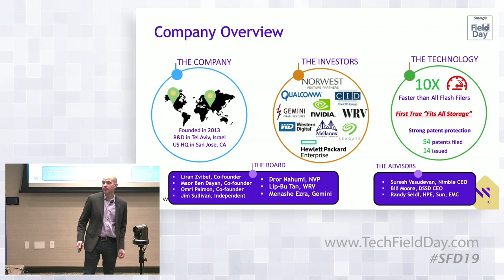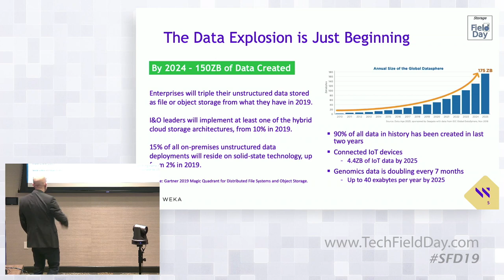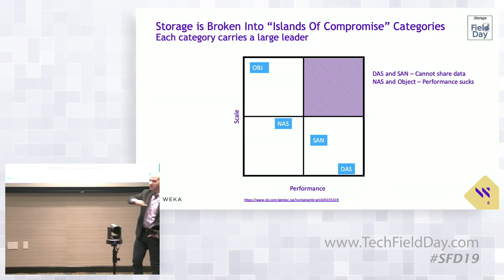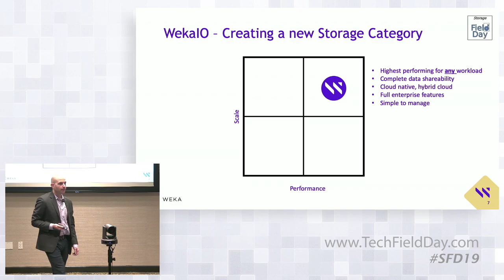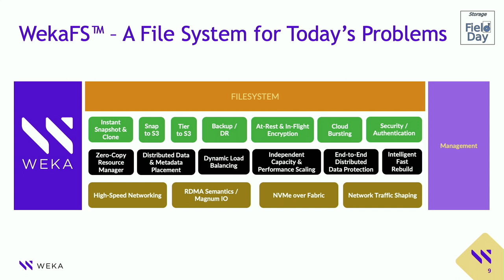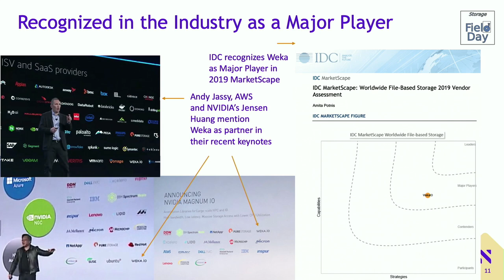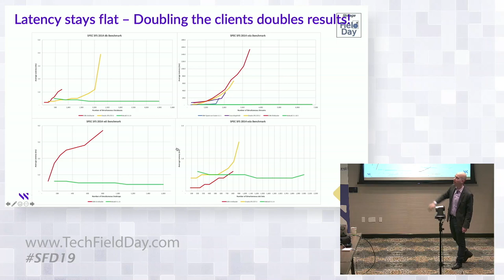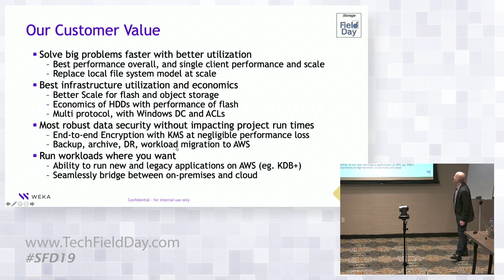Weka Product and Company Overview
Liran Zvibel provides an update on the storage industry highlighting how the storage model we have been living with for 20+ years is broken.  He outlines how Weka is the first file system that fixes storage.  Our proof points show that Weka is the world’s fastest file system and is uncontested by the industry.  We have unique differentiators that allow us to offer a new storage solution.  Finally he shows how Weka is delivered through our partner ecosystem with the same simplicity and white glove experience that other appliance vendors provide.

Recorded at Storage Field Day 19 in Silicon Valley, CA on January 24, 2020.